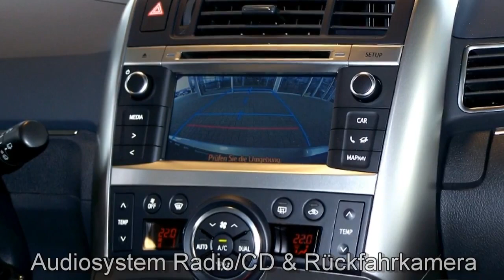Toyota Verso silber Autohaus S+K